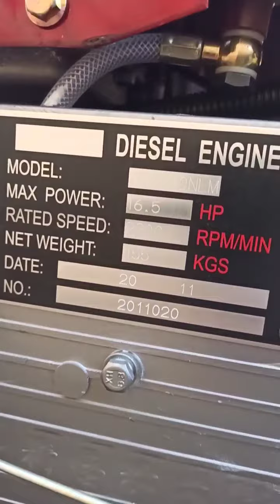Zubr 1100 motorli pro versiya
17 ot kuchilik zubr pro versiya